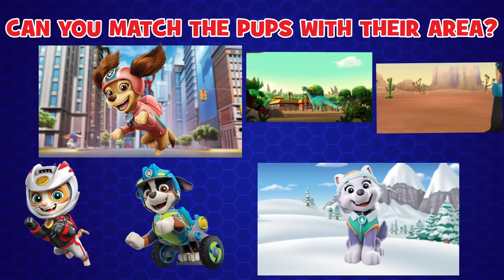Over 1 Hour of Season 6 PAW Patrol Rescue Episodes! - PAW Patrol - Cartoons for Kids Compilation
In this PAW Patrol cartoons for kids compilation, you’ll see all the best Pup Tales rescues from season 6! The Pups save penguins in the jungle, stop a ship from crashing into shore and much more!